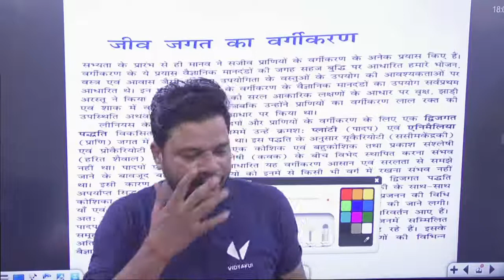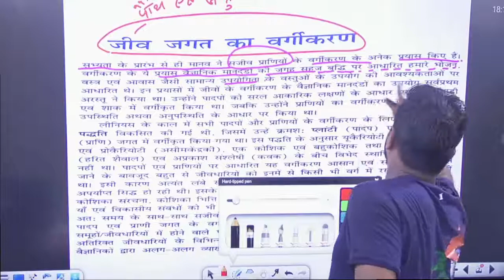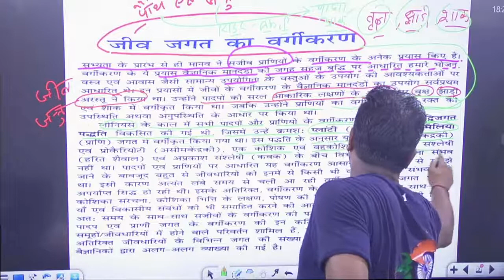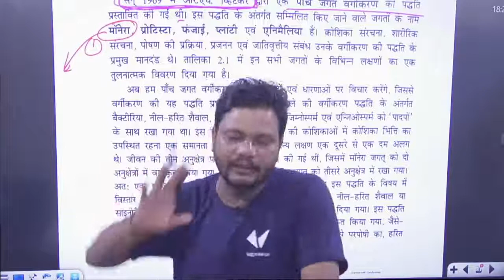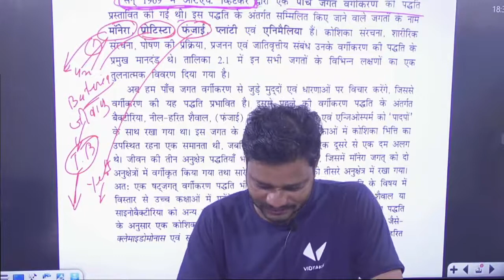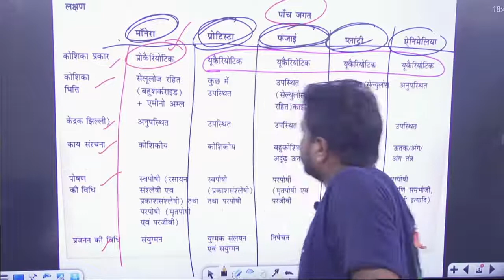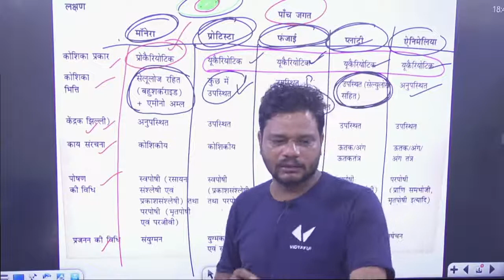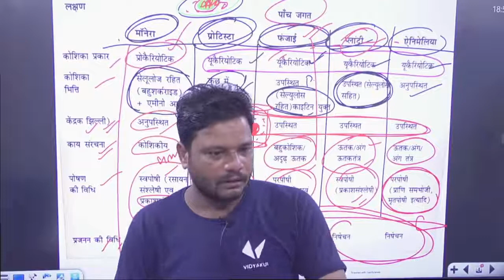जीव जगत अध्याय 2 वर्गीकरण | Class 11 Biology | Hindi Medium | Vidyakul | by D K Sir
class 9 sst in hindi medium
class 10 sst in hindi medium
class 10 board exam revision hindi medium
jay mahadev academy up board exam 2021 jai mahadev academy vidyakul classes